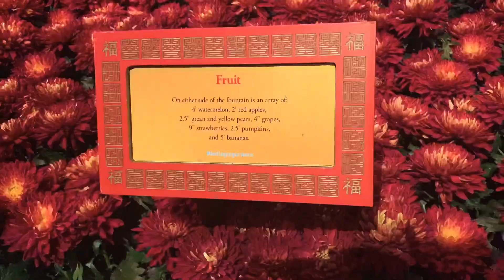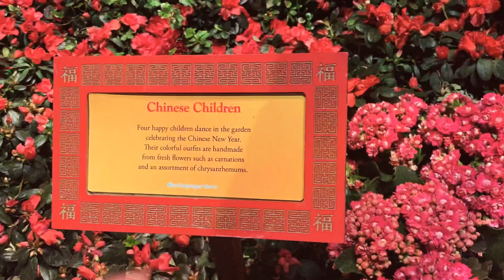Bellagio Gardens Vlog #6 | Chinese New Year theme 2019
Vlog#6 Featuring Bellagio Gardens’ 2019 Chinese New Year Theme.